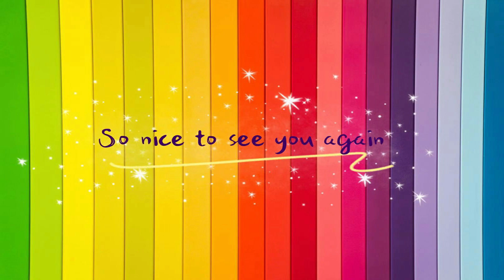Cómo dibujar una linda piña fácil paso a paso | No.9 ARTES